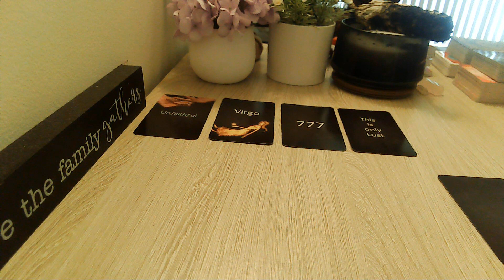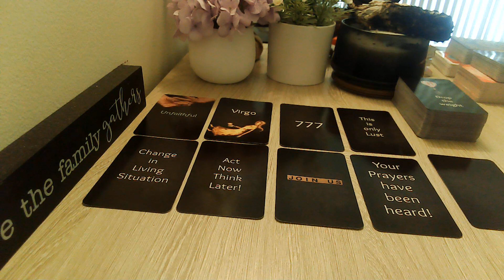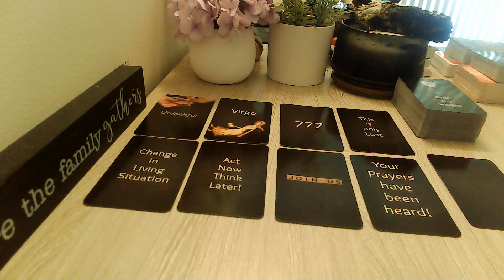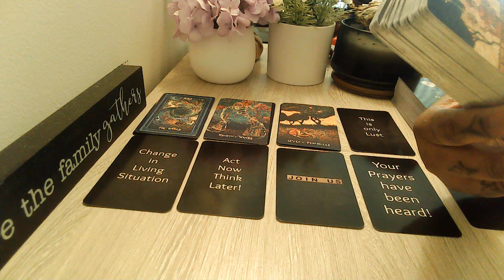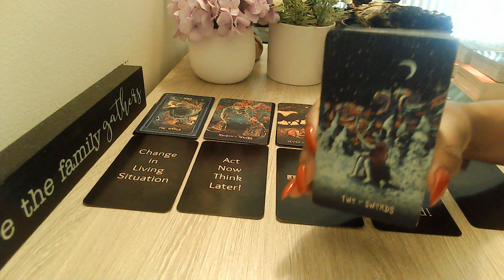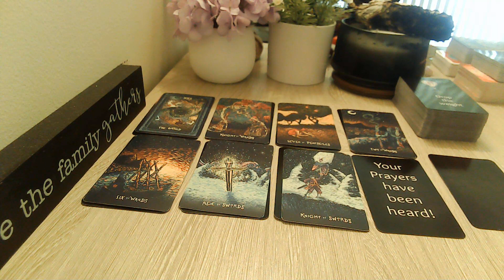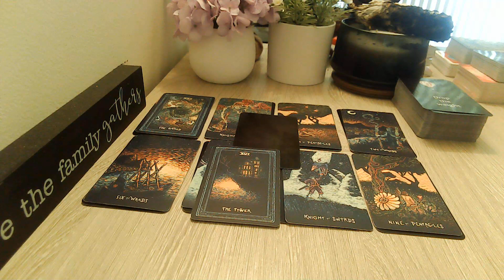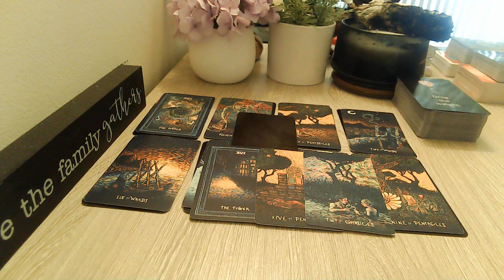Capricorn Here They Come Are You Ready?? August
Welcome, Everyone!! 👋

🔽***UPDATE 🔽
Extended readings are now called Episodes: